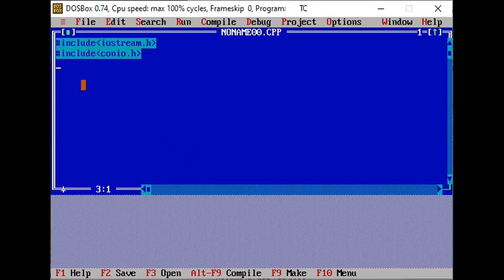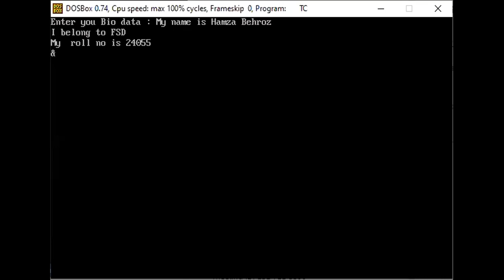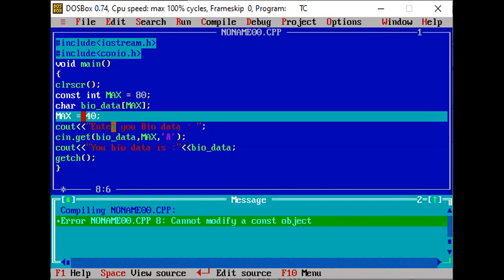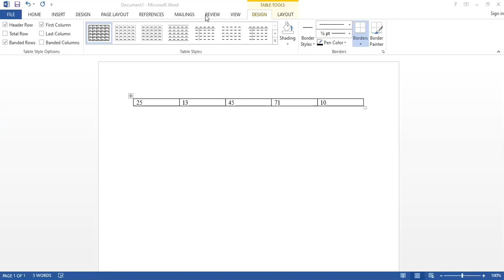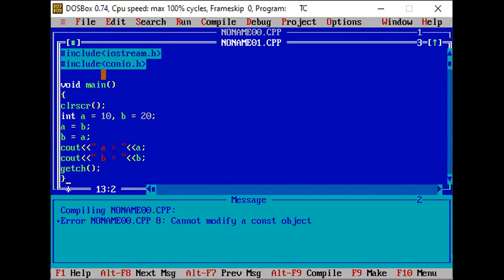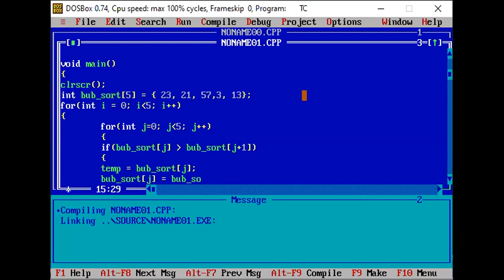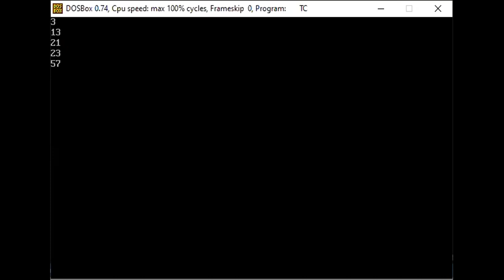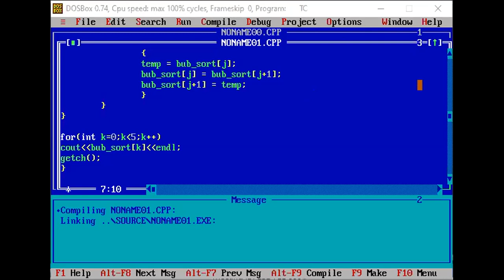Swapping and Bubble Sort|Lecture, 28th July